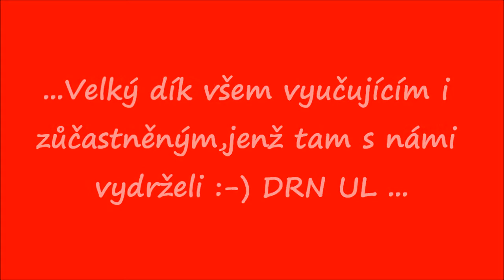Kurz DRN ZZS Liberec 2013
Čas učení a her :-) na Liberecké záchrance.